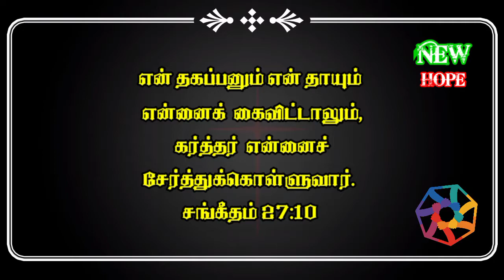2 minutes audio/New hope